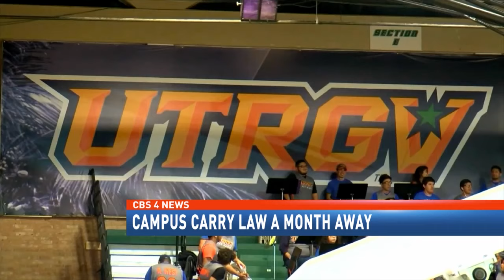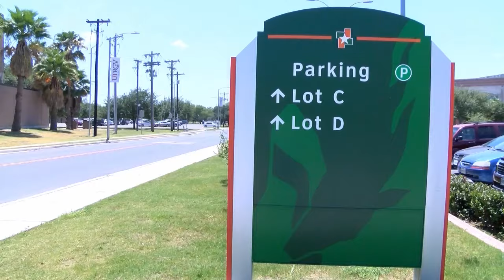UT-RGV Campus Carry Reaction from Students